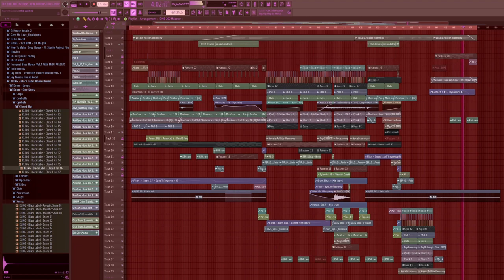How to DNB in 2024 ( FREE FLP )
this is how to make dnb in 2024